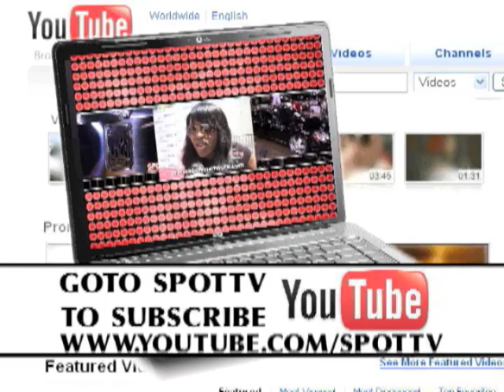PETEY PABLO "LIVE" at DJ FRESH BIRTHDAY PARTY on SPOT TV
PETEY PABLO "LIVE" RAISE UP on SPOT TV
DJ FRESH OBX BEACH BASH
at KELLY'S OUTER BANKS